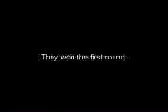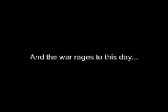Man verus Nature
Yellow jackets get evicted